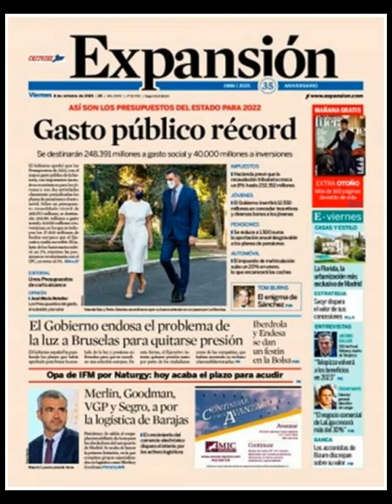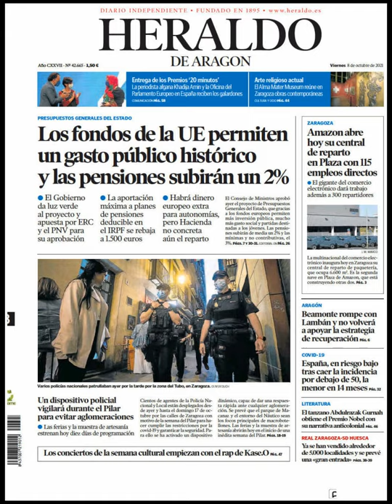Noticias Viernes 8 Octubre 2021 Principales Titulares Portada Diarios Periódicos España Spain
Principales Titulares de Noticias en Portadas Diarios Periódicos Españoles del Viernes 8 de Octubre de 2021 ¿Que le Parecio este día?